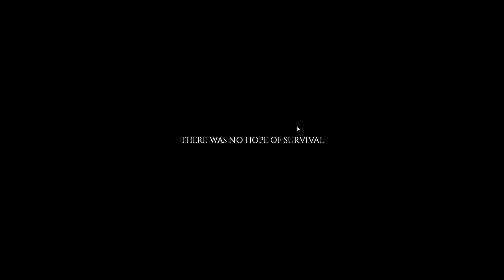World War Z Day 25: The Gun Store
I don't have nearly enough guns.